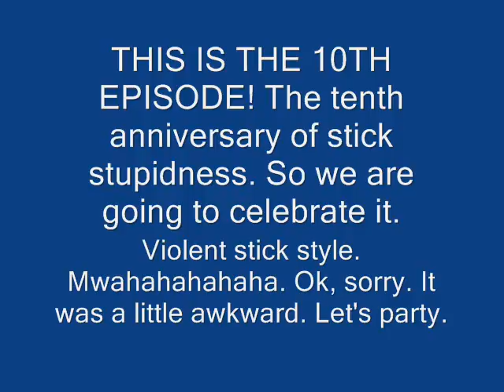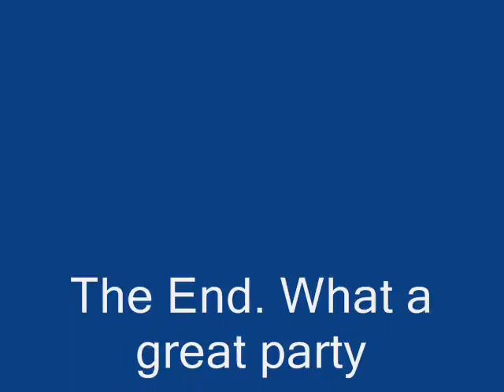Stick Stupidness 10th Anniversary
The Best Stick Stupidness yet. This is the tenth Stick Stupidness video starring evileli13 (me) SoniKool123, and arlandis ( I don't know if he has an account) Prepare to LAUGH.